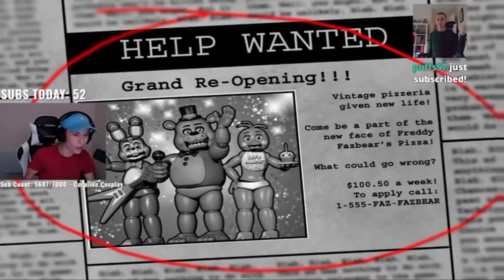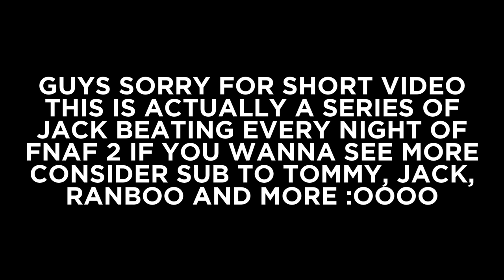Jack trys to beat Fnaf Night 1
pleass wait I need to find it